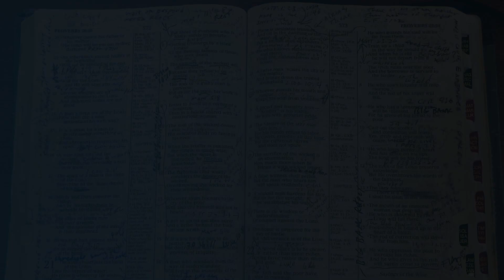Proverbs 11 Bob McLeod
Recently Bob Mcleod began to revisit some of the recordings he made back in 2008 and discovered a treasure trove of messages that are encouraging and bringing hope in the world we live in today.  These mp3s are available for each of the 31 proverbs.  We hope you enjoy them as much now as nearly 10 years ago.

Bob McLeod, director of Our Fathers Arms in Jacksonville Alabama presents the Proverbs for the day.

Headquartered in NE Alabama USA, Our Father’s Arms provides homes of healing and opportunity for individuals and families in crisis.

Earthquakes, hurricanes, tornadoes are intensifying. These natural disasters are touching and effecting everyone on the planet. The heartbreak we feel and the tears we cry are for our neighbors and friends who are left in shambles, intense suffering, surrounded by death. But our tears are not only tears of compassion, they’re also tears of joy for we are seeing the Lord Jesus Christ, Who is Eternal Life, come alive in the Earth through His people like never before in our life-time. Satan’s attack is indeed God’s opportunity!

Political systems may fail, but the love of Christ never fails! (1 Corinthians 13:8) We are seeing and experiencing religious barriers come down. We don’t have time for whose right and whose wrong. We don’t have time to boast in our budgets, buildings or big shots. We must lay aside all self-interest and throw a life-line and indeed it is happening!

It’s wonderful to see money, supplies and volunteers flow in to assist the victims of natural disasters, but it’s also important that we hear the wakeup call to look around and see that there’s another deadly hurricane. It’s been ripping through our neighborhoods for years and it’s intensifying! It leaves in its path dads and moms just as battered, children just as abused, homes just as shattered and loved ones just as dead! This hurricane is much more destructive however, because it doesn’t come then go. It stays. It’s the spiritual hurricane: death, caused by sin, caused by selfishness, caused by the lie of rejection.

Fanny Crosby, the dear blind sister who has helped millions to see, wrote these words in 1869:

“Rescue the perishing, care for the dying, snatch them in pity from sin and the grave, weep o’er the erring one, lift up the fallen, tell them of Jesus, the Mighty to save.”

Fanny Crosby’s words are the heartbeat of this ministry called, “Our Father’s Arms.” We began in 1996 in and old dilapidated, abandoned house, providing a place for prodigal sons to come home. We have since expanded and been allowed the privilege of offering hope and providing opportunities for women, children and families as well. We’re also involved in orphanages, prisons and impoverished neighborhoods in other parts of the world.

Our financial policy has always been “freely receive, freely give.” Our support comes from God’s people who hear His voice and obey Him without coercion or manipulation. We’ve never solicited. Sometimes we run. Sometimes we crawl. Sometimes it seems that we are in suspended animation, depending on cash flow.

God is our source and we are ever mindful that it’s His battle and He’s already won it! We also believe in hard work and continue to develop businesses that bless our community and provide work opportunities for our residents.

We also have a communications center which houses a state of the art recording studio, offices, apartment for hospitality, fellowship hall and the Dugger Mountain Music Hall. The ministry has no mortgage and remains debt free.

Hundreds have called OFA home. Many have been healed and delivered from drug addiction and a cursed life-style. We are intimately involved with the local Sheriff’s department, jail inmates and their families.

We are becoming a model to help other communities effectively address the epidemic crime rate resulting from drug addiction.

For more detailed information or to set up a visit:
Our Father’s Arms
Jacksonville, AL 36265
USA